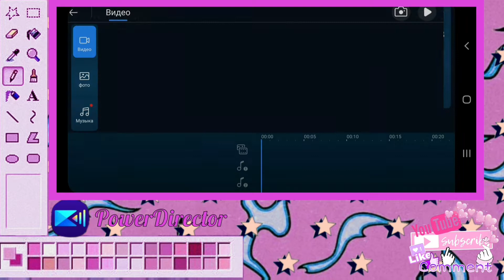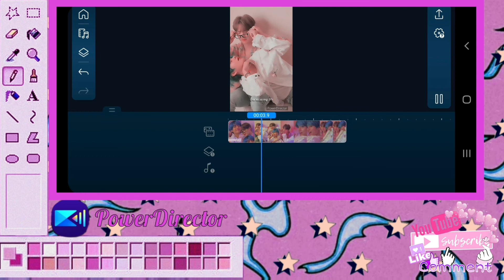🌹{♡red filter//PowerDirector♡}~Aria tutorials🌹